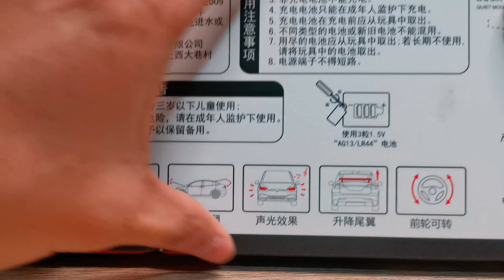Unboxing of 1:20 Tesla Model X PUBG Edition Diecast Car Model by Miniauto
What can you say about this diecast model? Have any suggestions?

If you are from the Philippines, you can order these on our Shopee or Lazada store for a very affordable price.